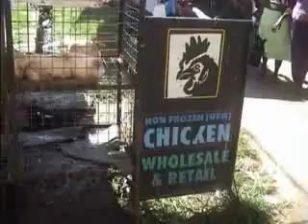SRI LANKA NEGOMBO WEEKLY MARKET #01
ein typischer Markt in Sri Lanka, aufgenommen in Negombo in der Vistarini Road in der Nähe der Polizeistation

Artikel: Obst, Gemüse, Haushaltswaren, Stoffe, Bekleidung und anderes

a typical market in Sri Lanka, filmed in Negombo in the Vistarini Road near the police station

Article: fruits, vegetables, householt items, woven fabrics, clothing and others